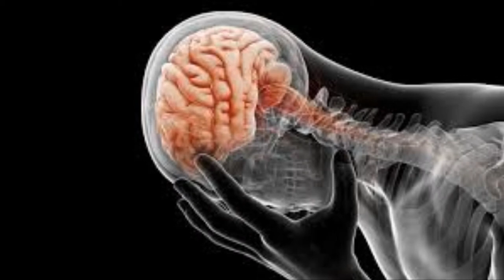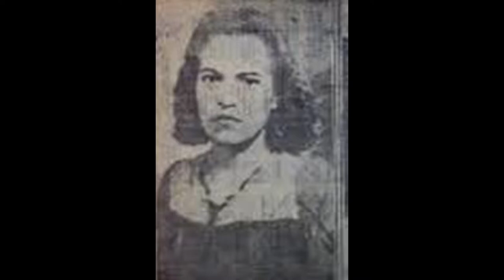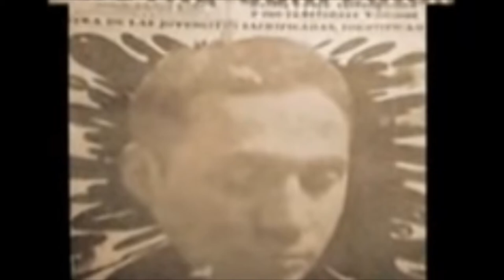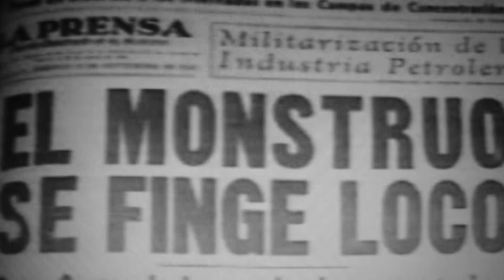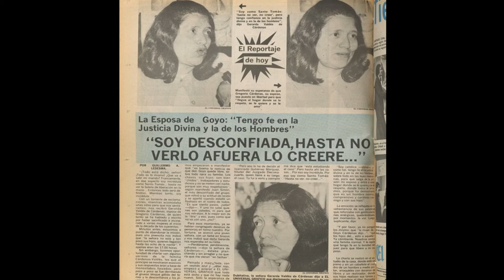Gregorio Cardenas Hernandez: El estrangulador de Tacuba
Además, te invito a formar parte de nuestra comunidad en Facebook, sígueme como:
LA MENTE DE GARU – MISTERIO Y TERROR

La música utilizada en mis videos proviene de estas dos páginas de excelentes compositores.

Además, algunas de las historias y relatos que subo a este canal y les cuento a ustedes son parte de la comunidad en Facebook que, como en cada video les doy su crédito por enviármela.